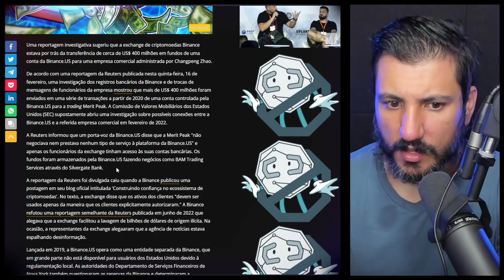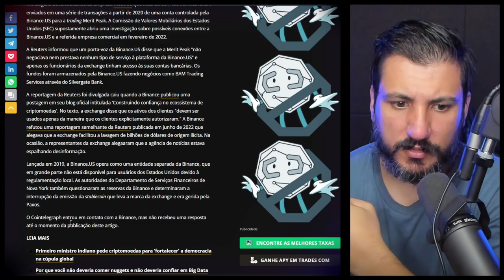CUIDADO! BINANCE FAZ TRANSFERÊNCIA SUSPEITA!